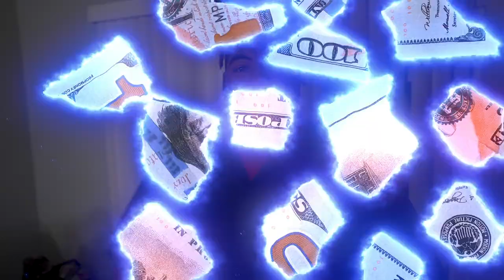King DoughCCE × Tha Homie Jai "LEVEL UP"